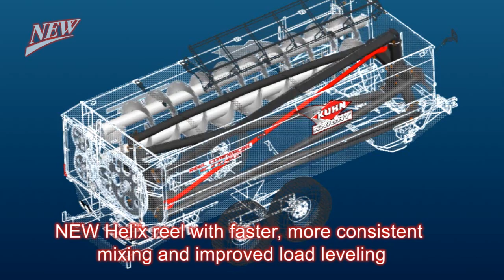New Kuhn Knight RC 200 Helix Mixers